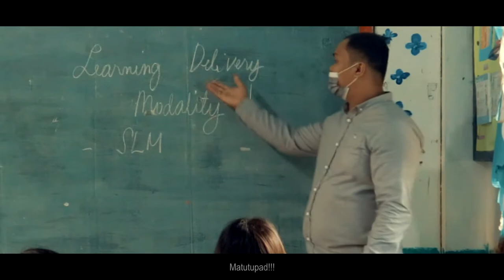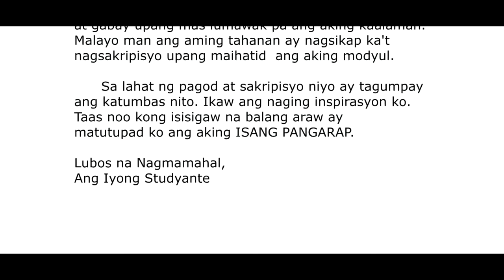Isang Pangarap DepEd Theme Song- DIVISION OF LANAO DEL NORTE (National Finalist)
KAPATAGAN NATIONAL HIGH SCHOOL- ISANG PANGARAP MUSIC  VIDEO
Schools Division Superintendent: Edilberto L. Oplenaria, CESO V
ASDS: Rosemarie T. Macesar
SGOD Chief: Maricar T. Ablin
CID Chief: Maria Eva S. Edon
School Principal: Rodulfo C. Villarosa
SPA Coordinator: Rotsen V. Escorial
Coach: Irish O. Subingsubing
Assistant Coach: Wilma A. Bendoy
Participants:
Jamin Dimaporo
Mariel Emnase
Freya Pangandoyon
Melchris Plazos
Nina Plazos

Special Thanks to LDN DepEd TV
Director Earl Tolero